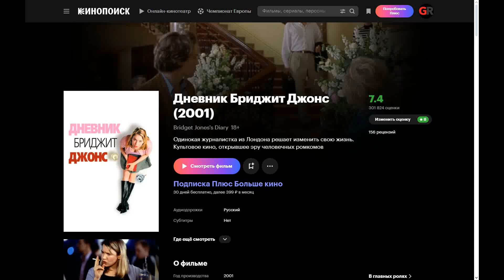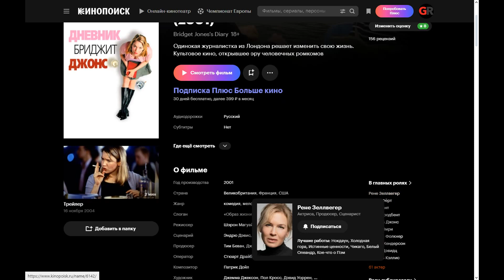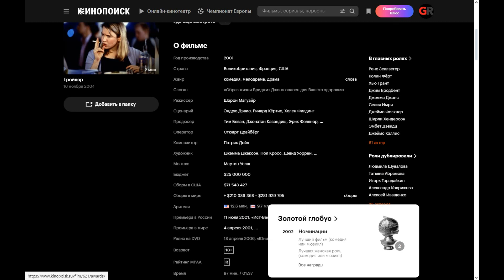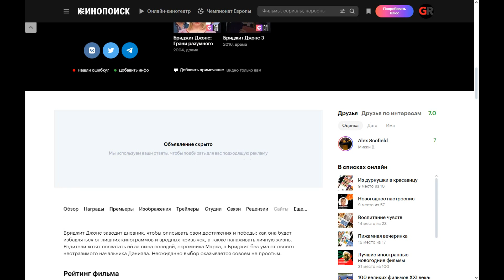Bridget Jones's Diary (2001) ➤ Review (GR)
Bridget Jones keeps a diary to describe her achievements and victories: how she will get rid of extra pounds and bad habits, as well as establish a personal life. Her parents want to marry her to the son of the neighbors, the modest Mark, and Bridget is crazy about her irresistible boss Daniel. Suddenly, the choice turns out to be quite difficult.